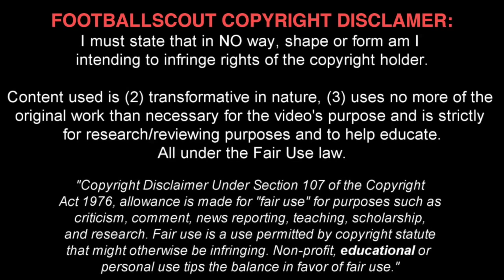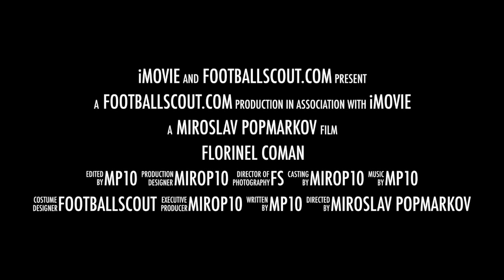FLORINEL COMAN ✭ FCSB ✭ THE ROMANIAN MBAPPE ✭ Skills & Goals ✭ 2017 ✭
Florinel Teodor Coman is a Romanian professional footballer who plays for Steaua București mainly as a winger.